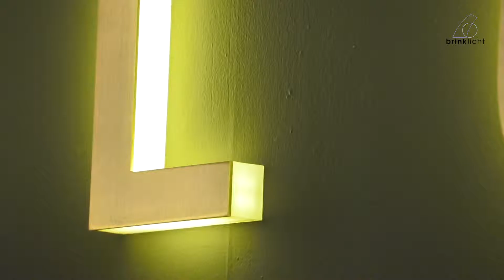Sillux @ Euroluce 2017 by Brink Light 🎥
Sillux is not one of the larger brand but this fair this Italian lighting brand did bring some well made and original designs. Definitely, a brand to keep an eye on.